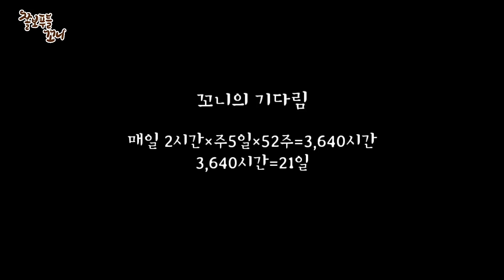이 자세로 아빠를 매일 5년간 기다린 강아지...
우리 가족에게 꼬니가 없었다면... 상상도 할 수 없는 상황일것 같아요!
돌아돌아 우리 소중한 가족으로 와준 꼬니로 인해 매일 행복합니다^ ^
강아지는 가족입니다. 절대 버리지 마세요..ㅠㅠ

구독은 꼬니가족에게 줄 수 있는 최고의 선물입니다!
지금 "구독"과 "알람설정" 그리고 "좋아요" 부탁드립니다!

꼬니와 함께 살고 있는 7마리 고양이 채널도 있어요. 강아지 꼬니가 고양이와 함께 놀고 있는 영상을 시청할수 있어요.